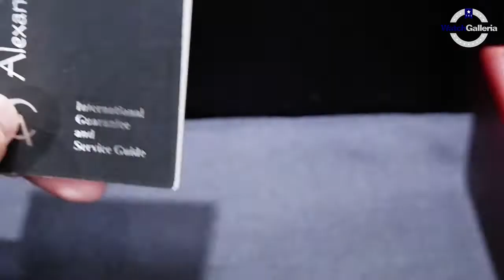JAM TANGAN ALEXANDRE CHRISTIE / Alexander Christie AC 6564 MC LIPBA UNBOXING - GROSIRJAMTANGAN.COM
Hi guys, kali ini kita akan menampilkan Alexandre Christie AC 6564 MC LIPBA

Spesifikasi:
Brand: Alexandre Christie
Model No.: AC 6564 MC LIPBA
Gender: Woman's
Movement: Battery

Kunjungi Toko kami The Watch Galleria yang berlokasi di :
Kota Surabaya
1. Tunjungan Plaza 2 Lt. 1 no.14 - 16 Surabaya

Kota Jakarta
1. WATCH GALLERIA JAKARTA, Jl Gereja Ayam No.10C RT.3/RW.3 Pasar Baru Jakarta Pusat

2. Plaza Atrium Lt. GF no 40 Jakarta Pusat